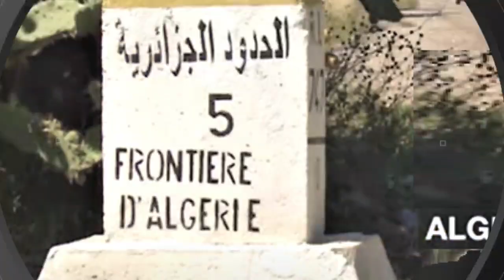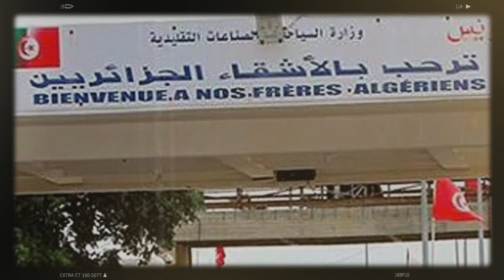Lamamra : Pas de médiation entre l'Algérie et le Maroc | Tebboune charge une nouvelle fois Paris...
En l’espace de quelques heures seulement, l’Algérie a démenti à deux reprises l’existence d’une médiation saoudienne avec le Maroc.
Ces rumeurs ont été diffusées après la visite en Algérie du ministre saoudien des Affaires étrangères, le prince Fayçal Ben Farhan Ben Abdallah Al Saoud, jeudi 19 mai.
Ce samedi matin, une source diplomatique algérienne a démenti formellement que le ministre saoudien ait abordé le sujet aux cours de sa visite à Alger.
Ne sont autorisées que les opérations d’exportation vers les pays voisins, Tunisie et Libye, autrement dit l’entrée des camions algériens en Tunisie et pas l’inverse. Les Douanes algériennes n’ont pas encore appliqué l’instruction du président Tebboune, attendant des précisions.
En plein tournant des relations diplomatiques entre la France et l’Algérie, le Président Abdelmadjid Tebboune a chargé une nouvelle fois Paris en s’attaquant au passé colonial du pays d’Emmanuel Macron. En visite en Turquie où il a été fait docteur honoris causa en relations internationales, par l’université d’Istanbul, Tebboune est revenu sur le rôle de l’éducation dans la vie d’une Nation.
Suites aux instructions du président Abdelmadjid Tebboune, les voyages effectués par le transporteur national vont s’enrichir par de nouvelles dessertes aériennes en prévision de la prochaine saison estivale. Ainsi, on vous regroupe l’ensemble des points à retenir concernant le nouveau programme d’Air Algérie au titre de l’été 2022.